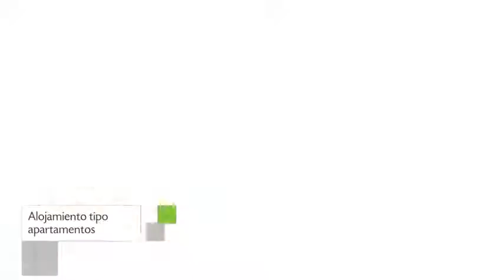Apartamentos Adelamar en Málaga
Apartamentos Adelamar dispone de 4 unidades provistas de ducha, aire acondicionado y frigorífico. La propiedad se encuentra localizada en una atractiva área de Málaga.